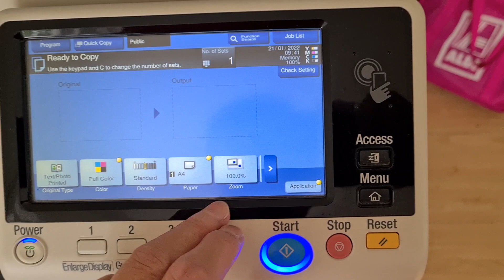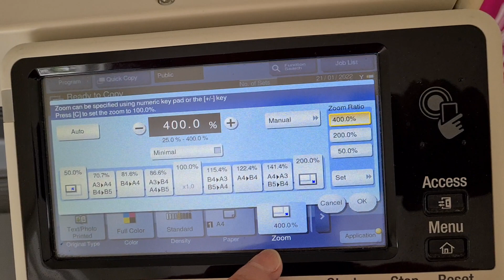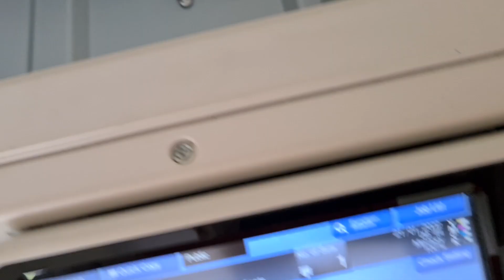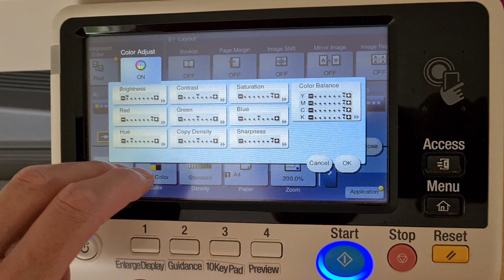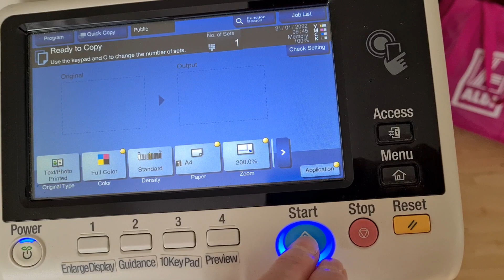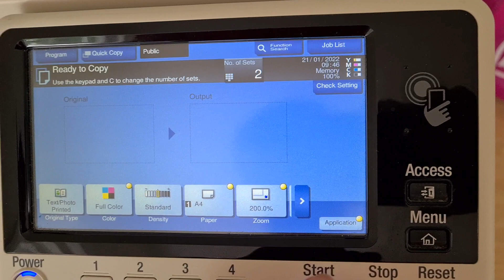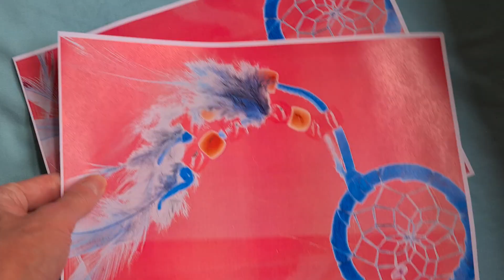Miniature dream catcher